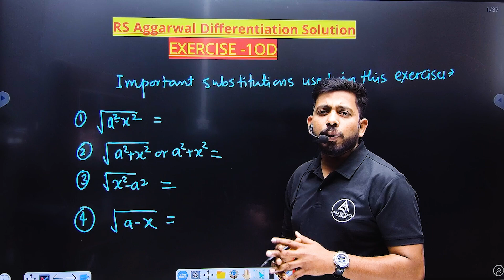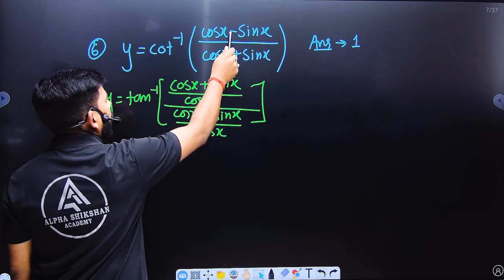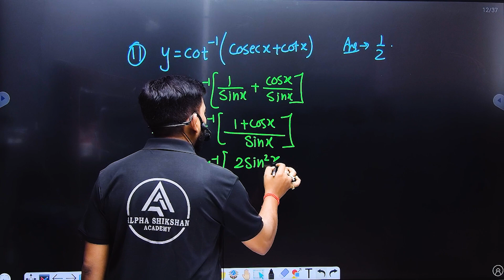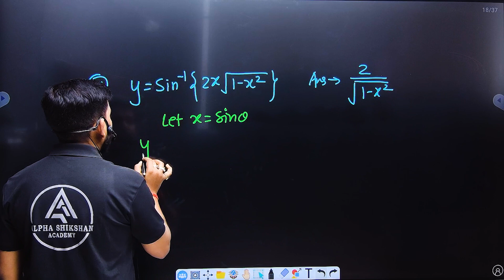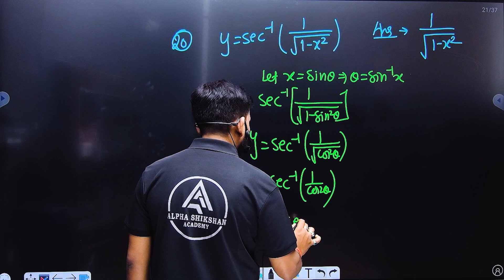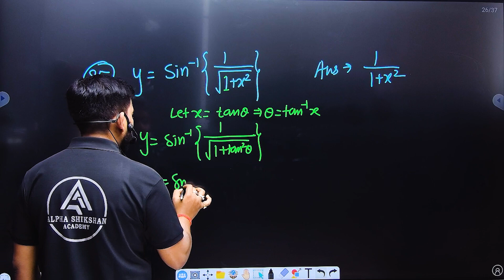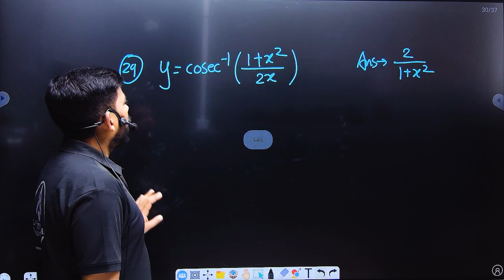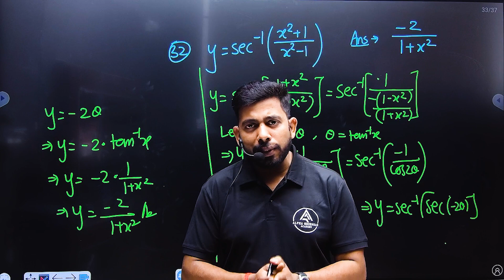RS Aggarwal class 12 differentiation solution 10D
rs Aggarwal differentiation solutions class 12 10d
rs Aggarwal differentiation solutions 10d
rs Aggarwal differentiation solutions by Shivam sir
rs Aggarwal differentiation solutions class 12 by Shivam sir
differentiation class 12
Rs Aggarwal class 12 differentiation solutions 10d
calculus
chain rule
derivative
derivatives
application of derivatives class 12
pw motivation
shorts
alakh pandey motivation
pw vidyapeeth
jee wallah
physics wallah
neet